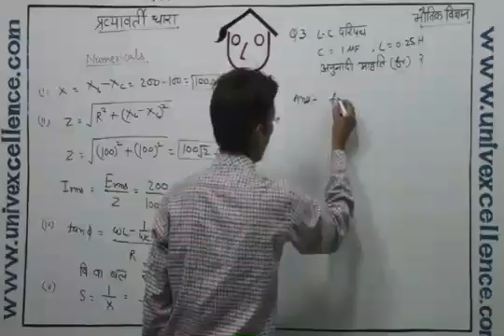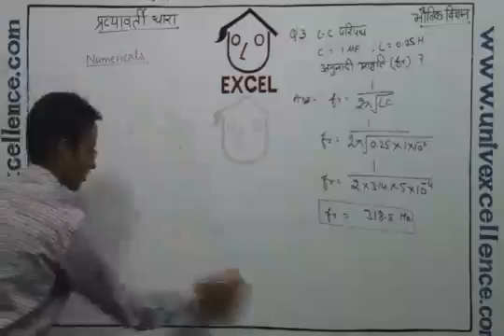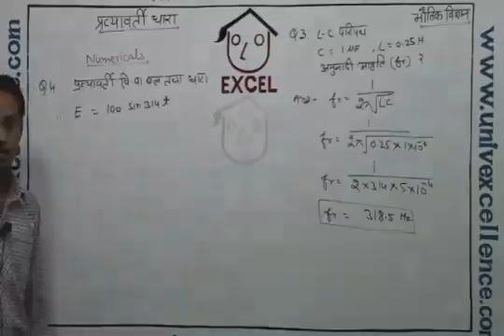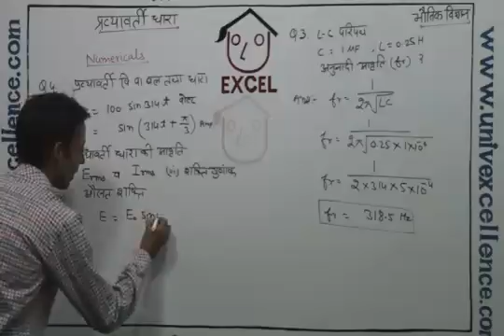Class 12 Physics Alternating Current in Hindi Medium Bhoticki - Prtyaverti Dhaara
Bhagatsir provides Video Lectures in Apni Bhasha - Hindi. This Video covers Class XII Chapter Physics Alternating Current in Hindi Medium covering Topic Alternating Current, Prtyaverti Dhaara. Developed with Images, Smart Art and Learning Techniques it offers easy remembering Avdhan Science to students.  Each Video contains learning & remembering science 'Avdhan' it makes you learn and understand easily.